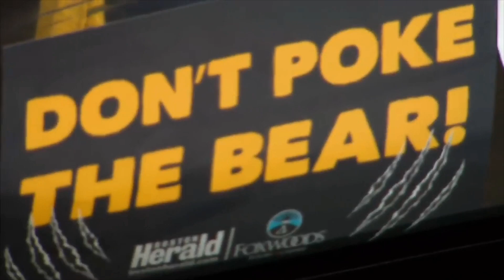Patrice Bergeron Highlights HD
Highlights of the Boston Bruins’ should be captain Patrice Bergeron. Quite the incredible player, under appreciated much.